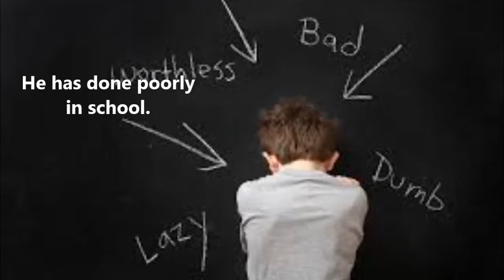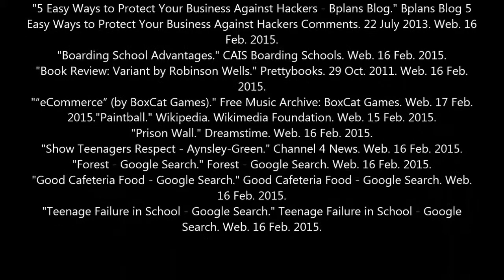Variant Book Trailer 720p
Variant by Robinson Wells.